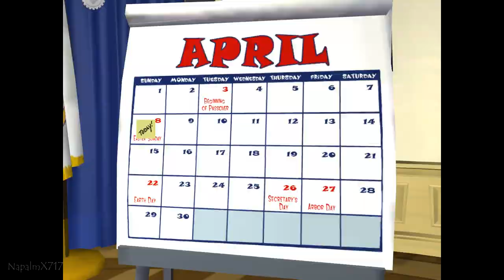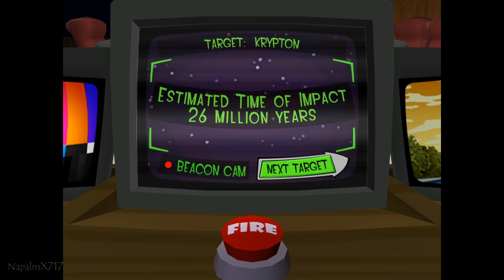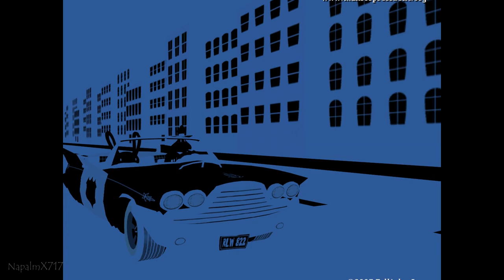Sam & Max: Season 1 - Episode 4 - Abe Lincoln Must Die! [Full Episode](Re-Upload)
I'm back to bring you content for the game 'Sam & Max Save the World (2007)'. I'll be playing through Episode 4 of the original first season of Sam & Max, just for the sake of finishing the re-uploads I started a few months back. Just a few notes for this video and the rest of the season: I won't be stretching the aspect ratio for this video because it makes everything look wider, especially Max's head. Also, as always, I will try to go through every dialogue option there is in the game. If I missed something, I do apologize, but you know what, buy the game for yourself and look for the interactions I missed.

Episode Summary:
The President's lost it. Federally mandated group hugs. A pudding embargo. What's next?! Sam & Max are off to Washington to take care of this bozo, but the political climate will only get stormier...AND A NEW POWER WILL RISE...

For the Sam & Max series, I try to exhaust every dialogue option possible as well as find unique interactions that will give you special dialogue from characters. This is why my video walkthroughs are longer than other content creator's uploads.

*This video was recorded on PC at 1080p60fps.*

Sam & Max: Season 1 - Episode4 - Abe Lincoln Must Die! [Full Episode](Re-Upload)(Season 1)[1080p60fps][No Commentary](Full Walkthrough)